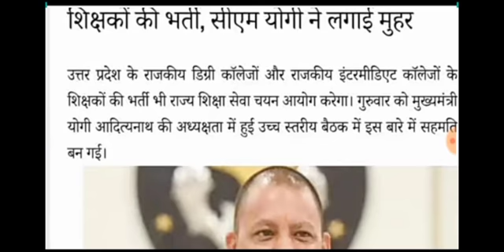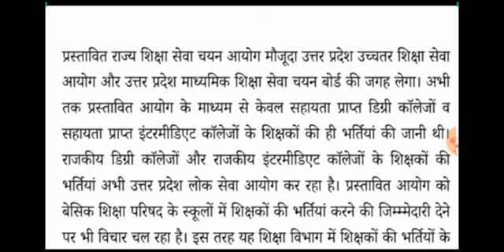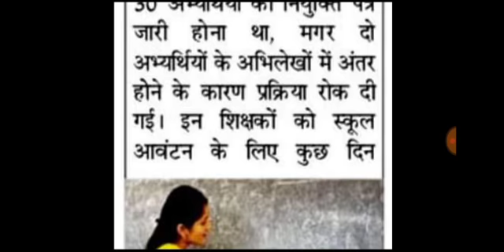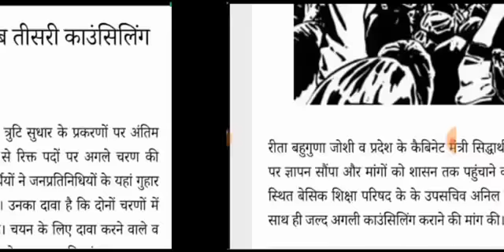ख़ुशख़बरी नई शिक्षक भर्ती पर मुख्यमंत्री योगी आदित्यनाथ जी ने लगाई मुहर, 69000 शिक्षक भर्ती में खाली स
ख़ुशख़बरी नई शिक्षक भर्ती पर मुख्यमंत्री योगी आदित्यनाथ जी ने लगाई मुहर, 69000 शिक्षक भर्ती में खाली सीट्स पर नई चयन सूची , 36590 विद्यालय आवंटन , UP tet 2020 इस दिन देखे पूरी वीडियो